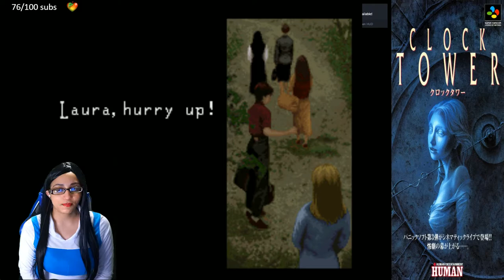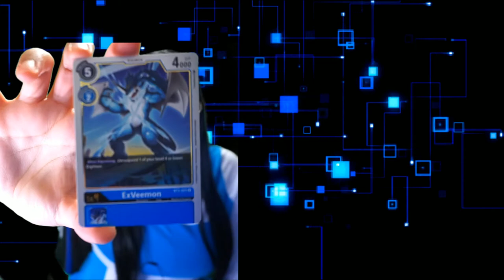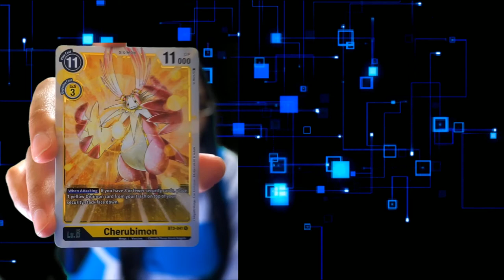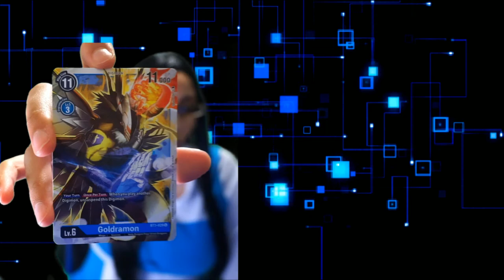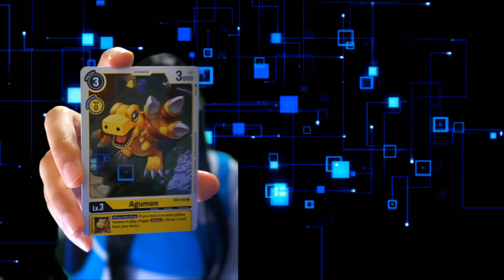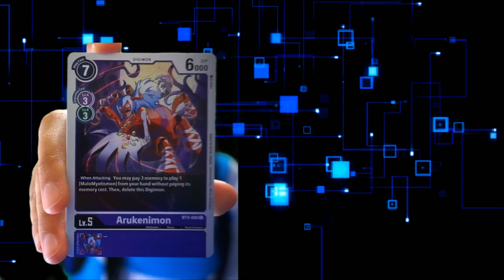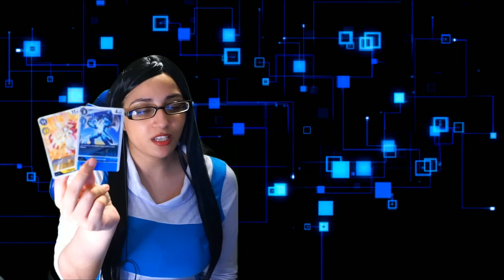Playing Clock Tower First Fear/ as Jennifer Simpson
This is a past broadcast from my twitch channel!
Link is in the description if you want to check me out when I go live!